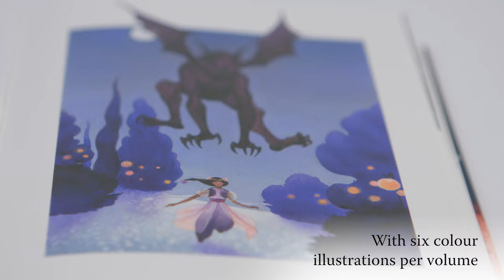The Moving Castle series | Diana Wynne Jones's trilogy from The Folio Society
Diana Wynne Jones’s sparkling Moving Castle trilogy is now available from The Folio Society.

Each of these gorgeous collector’s editions showcase six exquisite colour illustrations
by series artist and winner of the 2019 Book Illustration Competition, Marie-Alice Harel. The three volumes of Howl's Moving Castle, Castle in the Air and House of Many Ways each also feature a set of black and white chapter headings, a pair of illustrated endpapers and a bewitching binding designs
embellished with foil details.

With all of the chaotic magic and breathless adventure it can be easy
to overlook the elegant construction of these fairy tales, but Jones was
 something of a magician herself when it came to the craft of storytelling. Each book sizzles with
 Jones’s characteristic humour and
witty observations.

Neil Gaiman described
Diana Wynne Jones as ‘the best writer of magic there
is’, and it remains perfectly true – a world of
 enchantment and adventure awaits readers of all ages
inside these celebrated books.